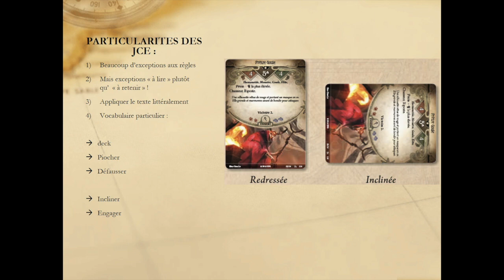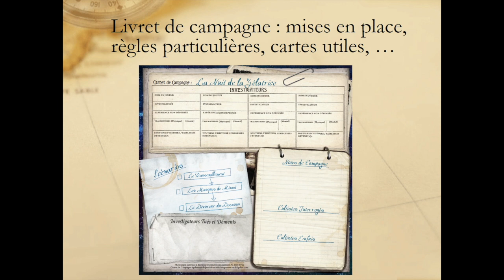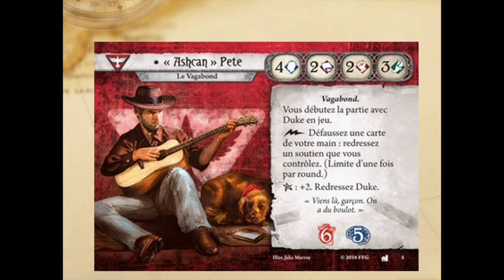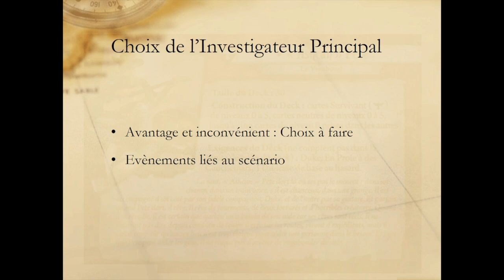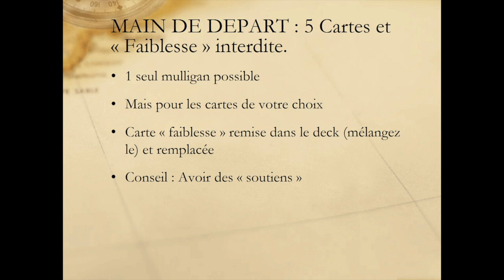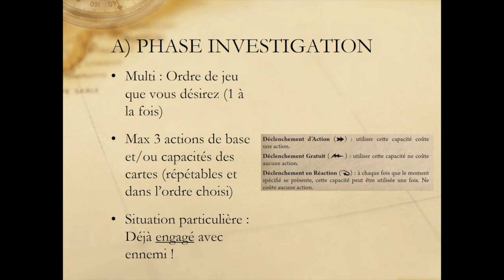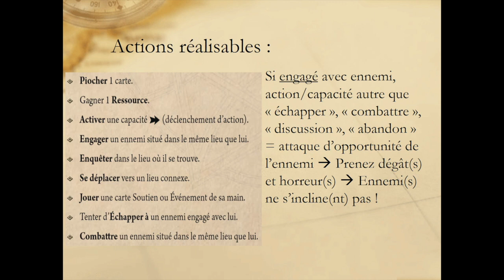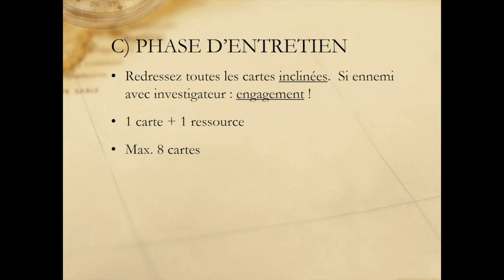HORREUR A ARKHAM JCE: Le Tuto du Désespoir 1/2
Tu ne comprends rien aux actions ?  T'es jamais sorti du Vestibule ? C'est ton premier JCE et pour toi ça veut dire "Je crise encore" ?  Tu es prêt à souffrir 1h20 ?  Tant mieux, ça va être sale et austère.  Les autres... Fuyez.
On commence avec les bases : la relecture des règles. *Café*